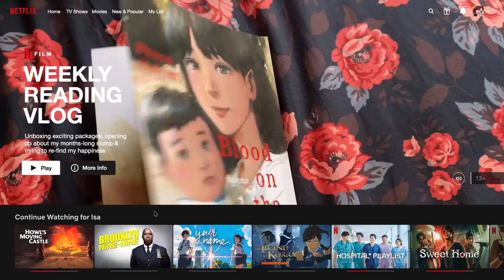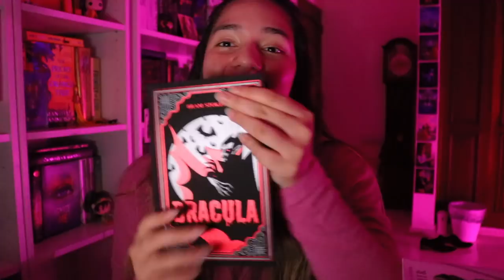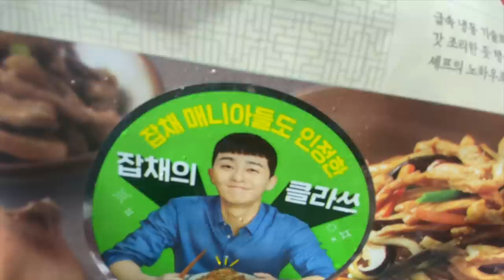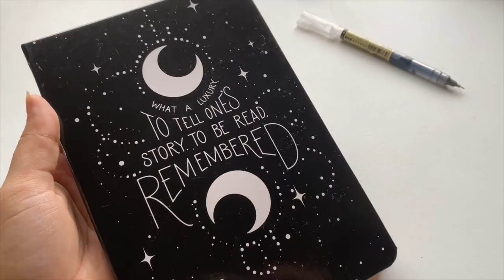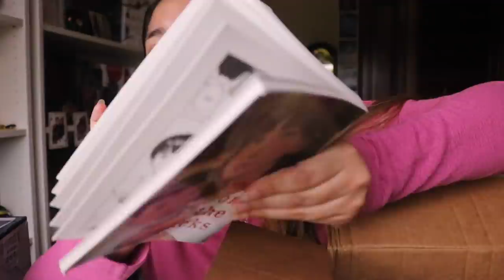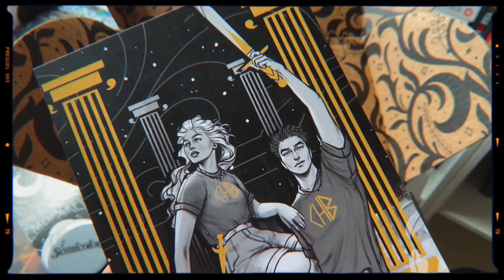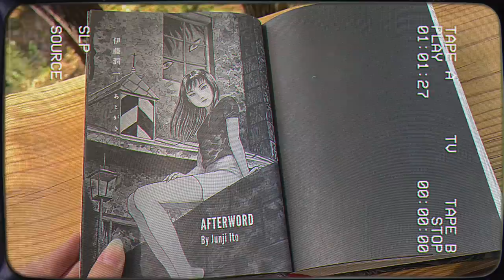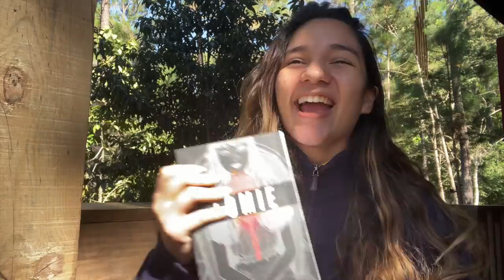reading slumps, mangas and opening up: a vlog 🥐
let me know what you would like to see from me in the future, your wish is my command :'D

first things first, I wanted to thank you for being so patient with me, for rooting for me and not giving up on me, it really means everything to me!! The messages of support and love I received from you guys helped me stay afloat and I will forever feel grateful for that :') it felt so weird to be vlogging again but also weirdly like it's what I'm meant to be doing 🤔💭 I've missed talking with you and connecting through the comments, sharing our love for books and everything in between; I won't say I'm 100% back to being myself but I've just been taking it day by day and trying my best. Every day is different but I'm still fighting and that's what counts. So i want to let you know... if you're currently going through something, I hope my videos bring you a little bit of comfort and make you forget about it, even if it's just for a tiny bit uwu

i love you all so much, thank you for waiting for me and for being all around beautiful, lovely people.

Isabella

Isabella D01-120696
4624 NW 74th Ave, Unit 4
Doral, FL
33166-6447